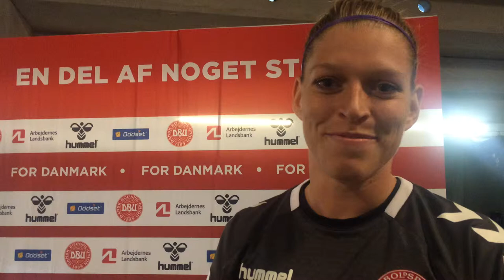Line Geltzer Johansen interview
Vi talte med Kvindelandsholdets nye keeper Line Geltzer Johansen efter play-off kampen mod Holland, som Danmark tabte 2-1.